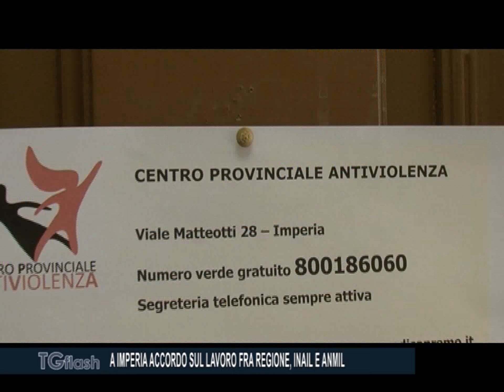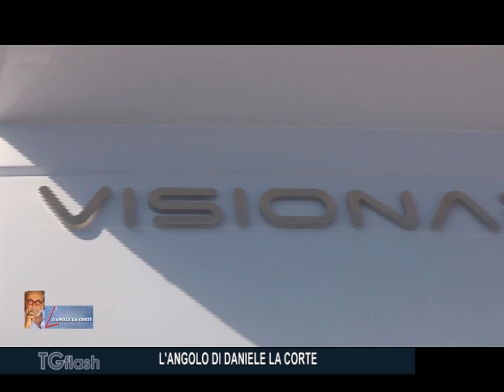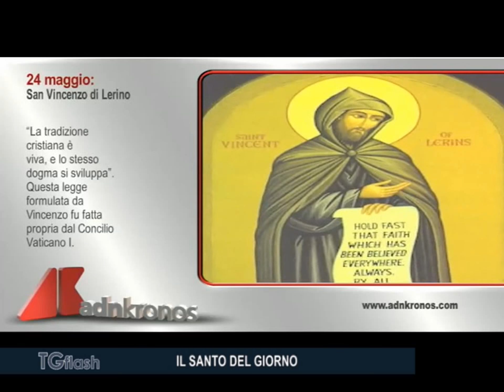TG FLASH EDIZIONE DI GIOVEDI' 24 MAGGIO 2018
NUOVO RICORSO CONTRO DECADENZA CONCESSIONE PER IL PORTO DI IMPERIA
VENTIMIGLIA, ROTTAMI SEQUESTRATI DAI CARABINIERI FORESTALI
A IMPERIA ACCORDO SUL LAVORO FRA REGIONE, INAIL E ANMIL
NOCITA: A SANREMO IMPEGNO PER SPORT E SALUTE
DOMENICA PASSEGGIATA ENOGASTRONOMICA IN VAL PRINO
L’ANGOLO DI DANIELE LA CORTE
IL SANTO DEL GIORNO